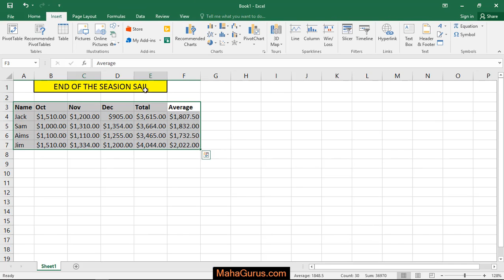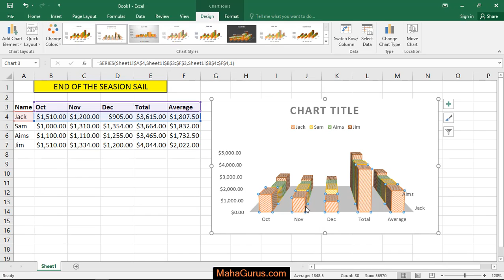How to Insert Column Chart in Excel- Column Chart in Excel Tutorial